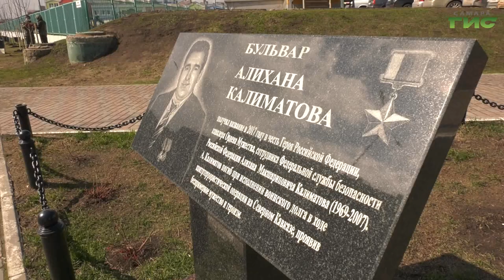"Аллея Победы" появилась в микрорайоне "Крутые Ключи"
На бульваре Алихана Калиматова высадили 35 рябин. Как еще планируют украсить улицы и бульвары к 9 мая, узнала Лариса Шалафаст.